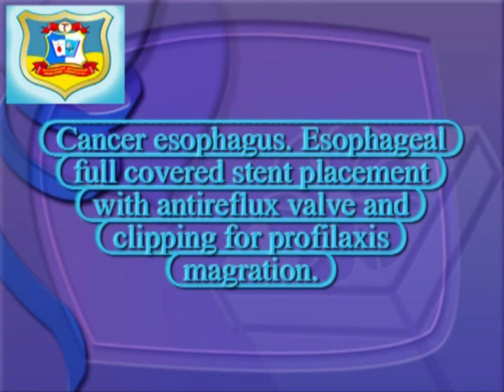Diagnostic and treatment GI endoscopy with Aleksandr Kiosov -stent placement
Patient 1943 y/o. cancer esophagus with clinical disphagia 3 grade.
Esophageal stent placement full covered with the antireflux valve fnad profilaxis magration endoscopic clip.